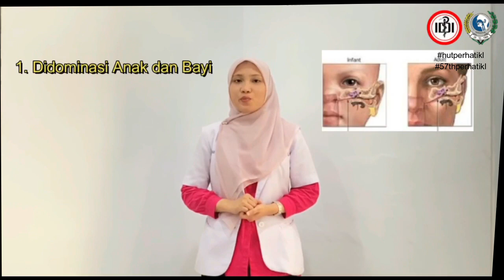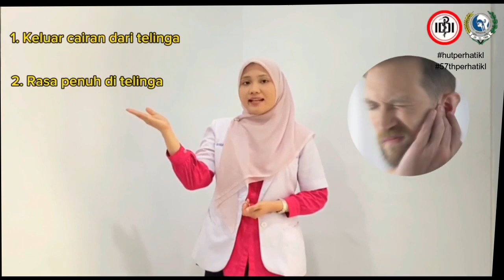Otitis Media / Otitis Media Supuratif Kronis - dr. Teuku Rezki Amriza, MMR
Lomba Video 57th PERHATI-KL Edukasi Awards
Karya: dr. Teuku Rezki Amriza, MMR / PPDS T.H.T.B.K.L. FK Universitas Syah Kuala